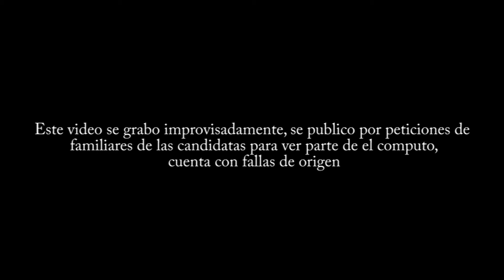El Bingu 2014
feria el bingu 2014 opening.